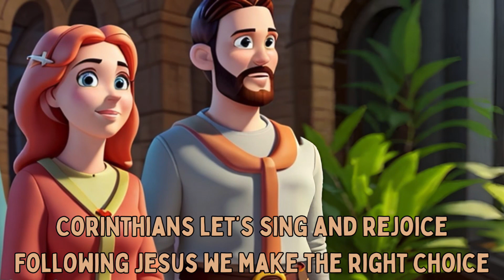Children’s Bible song about the books of Corinthians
A simple Bible song to teach kids about 1 and 2 Corinthians from the New Testament